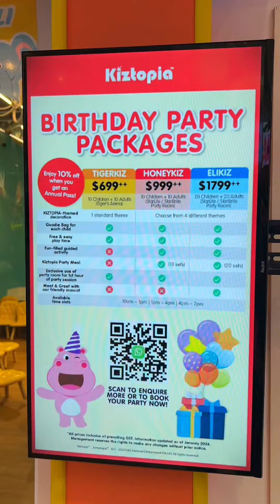One day vlog ชีวิตโปรดิวเซอร์สาวในสิงคโปร์ ฉบับย่อๆ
วันนี้เรนพาเพื่อนๆตามเรน มาทำงานที่สิงคโปร์ ทำงานในสิงคโปร์เครียดมั้ย สนุกมั้ย เพื่อนร่วมงานคนสิงคโปร์เป็นยังไง มาดูกันเลยค่า

- เกี่ยวกับเรน -
สวัสดีค่า เรนตั้งใจจะทำช่องยูทูปเพื่อที่จะเล่าเรื่องราว เกี่ยวกับการเดินทางไปประเทศต่างๆ และการใช้ชีวิตในสิงคโปร์ของเรน ไห้เพื่อนๆได้รับชมกัน :)

Working in Singapore Diaries
My work life as a production designer in Singapore! watch my dairy activities at work today :)

- About me -
Hello! I'm Rain 🌧, a storyteller through my journey :)
I am originally Thai who is living in Singapore 🇸🇬
I love travelling and exploring things so on my channel, I would like to share those experiences with all of you. :D